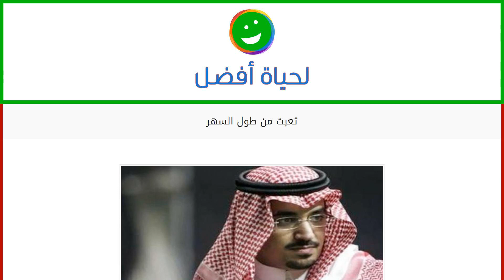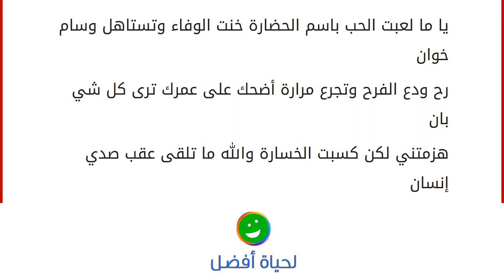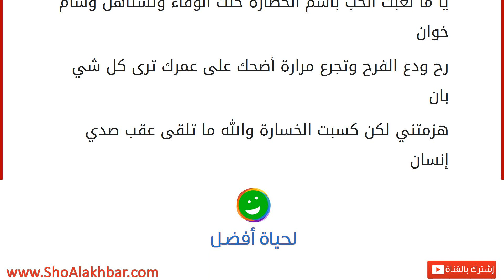تعبت من طول السهر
إقراألمقال كاملا :
كلمات:نواف بن فيصل (أسير الشوق)
ألحان:رابح صقر
وغناء : رابح صقر رابح صقر ولد في 6 نوفمبر 1961 -، مغني سعودي يعتبر من مشاهير اللحن والأداء في السعودية، لقُب بموسيقار الخليج.
كانت بدايته بداية صعبه على شاب يافع قادم من الساحل الشرقي اعتمد على موهبته فقط ولم يتبناه أو يصقل موهبته أحد كبعض زملائه في الساحة الفنية اعتمد على موهبته وأطلق باكورة أعماله في عام 1983 البوم يانسيم الليل. احتوى الألبوم على 6 أعمال كانت باللغة العربية الفصحى وحققت نجاح باهر.
أصدر بعده البوم صابرين كلمات عبد اللطيف البناي الذي احتوى على أربعة أعمال.
ومن اجمل ما غنا تعبت من طول السهر تعبت تعبت من طول السهر
وانتظاره أبي أ ستريح اليوم ما ني بسهران شفت الهوى يضوي عشت احتضاره لا ني بموهوم ولاني بغلطان هل الغلى يا كيف قفا نهاره قالوا سلام الله على كل ما كان كنت أحسبك في ليل عيني منارة وأثرك وهم من يتبعك بات غرقان قطعت حبل الو